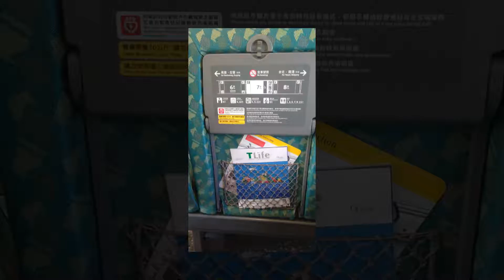ไฮไลท์ วันที่2 Time Out เวลานอก นอกเวลา Taiwan